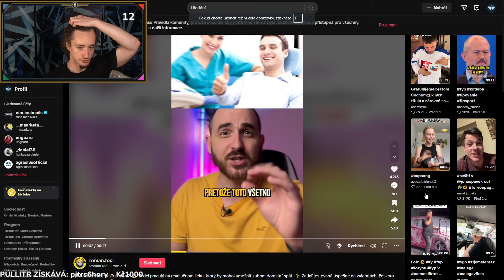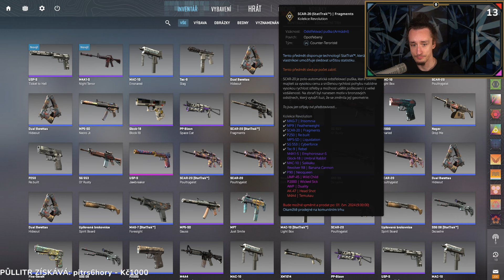Mafie 2: UMŘU = ZAČÍNÁM OD ZNOVA | #16 | 28.5.2024